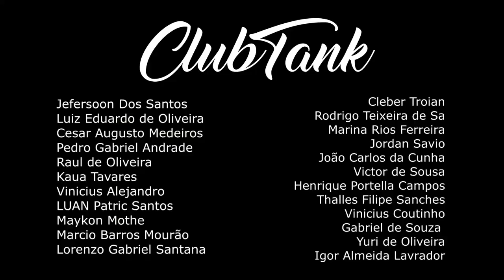Samurai MC Vs PERIGO | SEMI-FINAL | 481º Batalha do Tanque @DJ Dieke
CLUBTANK
Nu Pagamento SA / Felipe Gaspary

VENCEDOR: Perigo